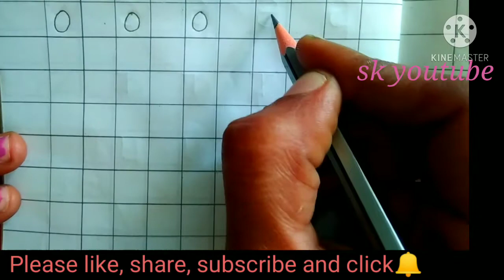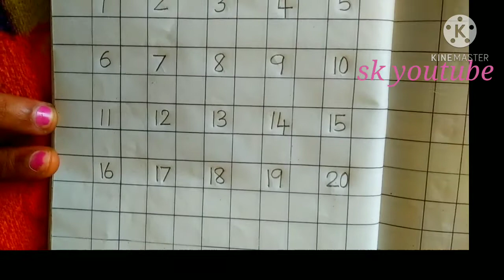How to teach Numbers 1 to 20 for kids. // Basic handwriting: Numbers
How to write Numbers 1 to 20 for  kids. // Basic handwriting: Numbers.
sk youtube going to teaches you how to write numbers in easy method.